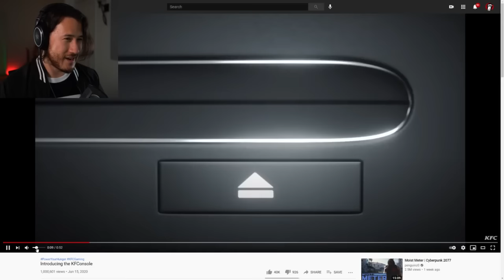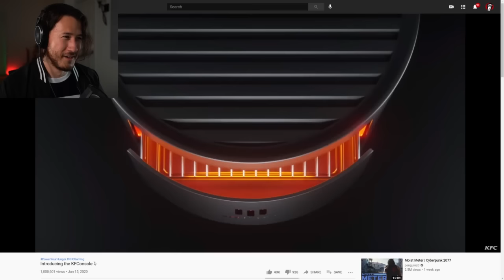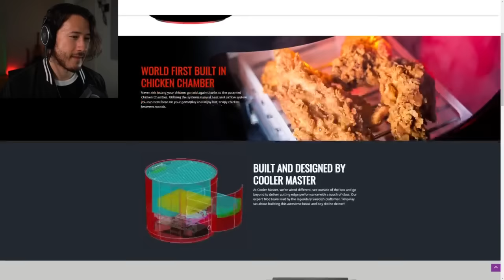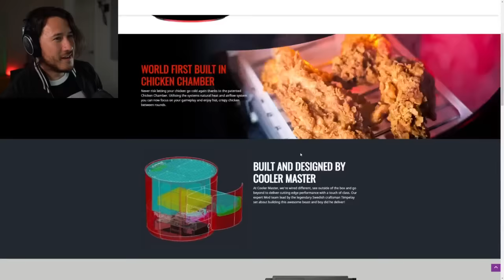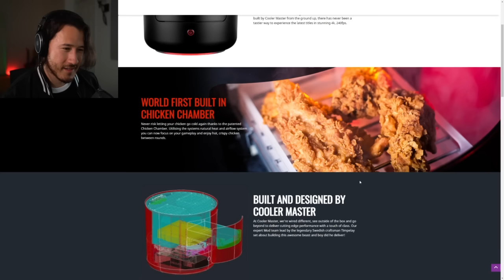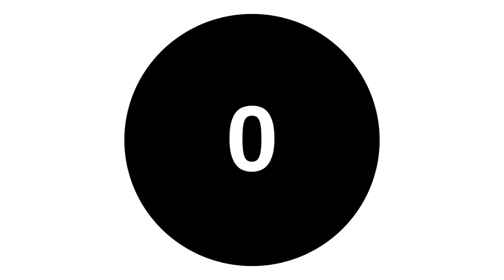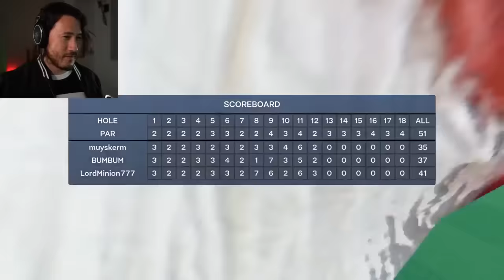3 peens in a pod (ep.69) | twitch stream | December 23,2020